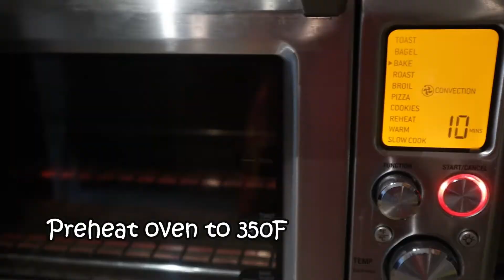Easy Low Carb Lava Cake | Keto Friendly | Low Carb Mom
This is soooo good mga bes!!! Mabilisan lang paggawa! :)

Ingredients:
4 tbsp unsweetened cocoa powder
4 tbsp Lakanto monfruit or erythritol sweetener
1/2 tsp baking powder
pinch of salt
3 large eggs
2 tbsp heavy/whipping cream
2 tsp pure vanilla extract
2 medium-size ramekins